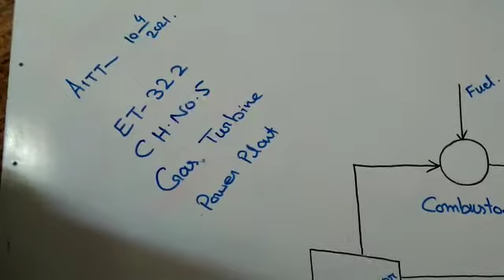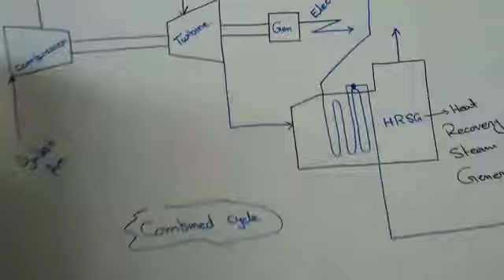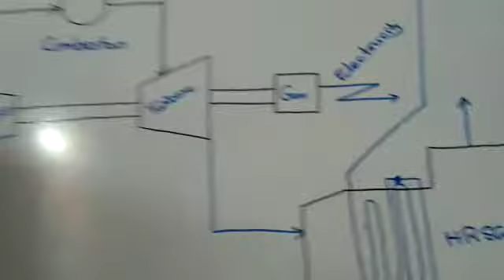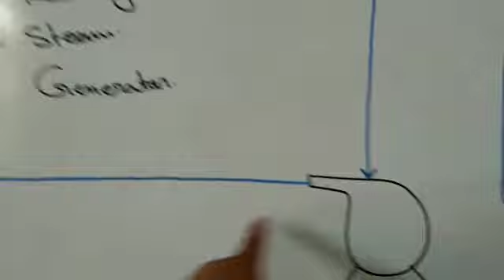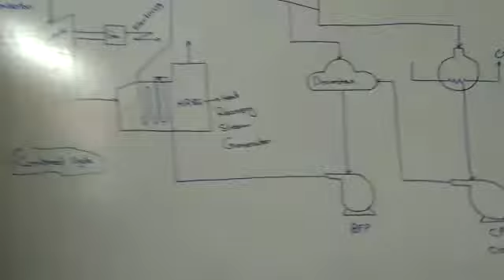third year ET- 322, CH no 5, Topic: gas turbine power plant